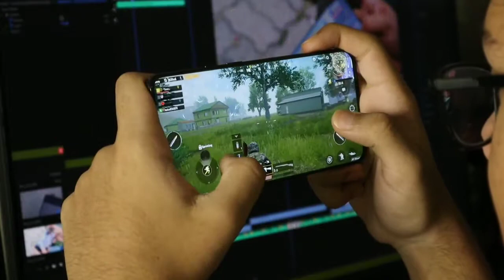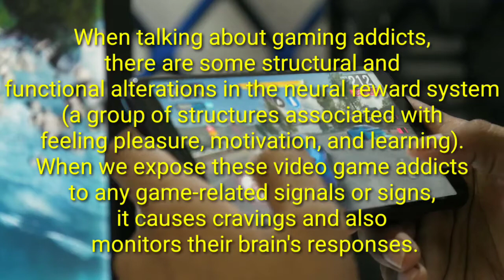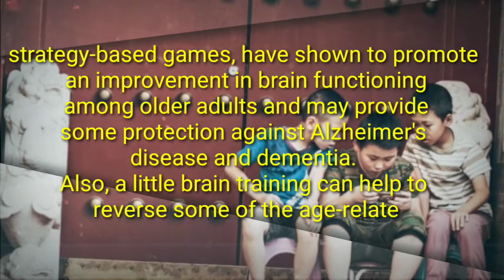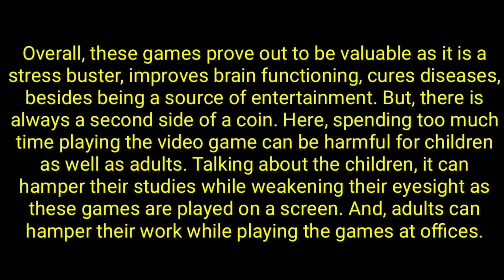How video games can affect the brain?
Watch in HD and use earphone for Better Quality 😁😎

Video Recorder: DU Recorder
Video Editor: KineMaster